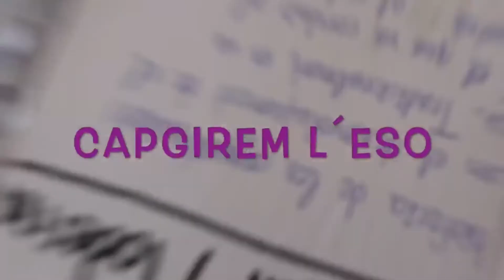Fem àmbits o què? IES La Nucia.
Coneix com s'organitza el seu àmbit format per 4 assignatures: valencià, castellà, geografia i història i biologia i geologia.